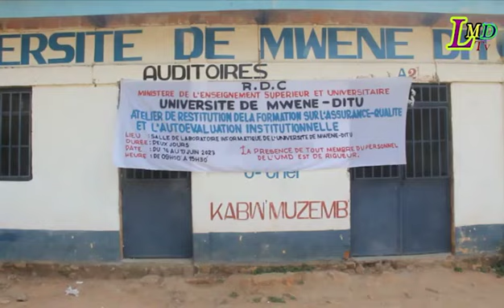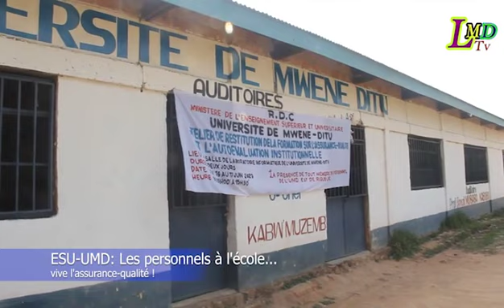MWENE DITU ESU : LES PERSONNELS DE L'UMD SONT À L'ÉCOLE DE L'ASSURANCE-QUALITÉ, BRAVO AU COMITÉ D G